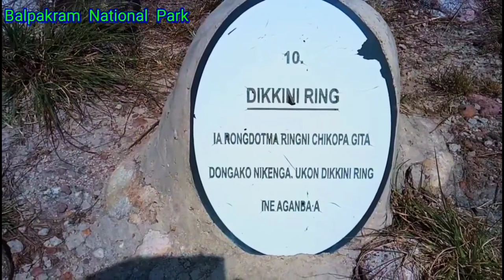Dikkini Ring (Ark of Dikki) Balpakram Nation Park// South Garo Hills.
@Dikkini Ring Balpakram National Park..South Taro Hills Meghalaya.

Your favorite tracks will be included in the "Top Uploads" section.
This will help other users choose the best tracks!